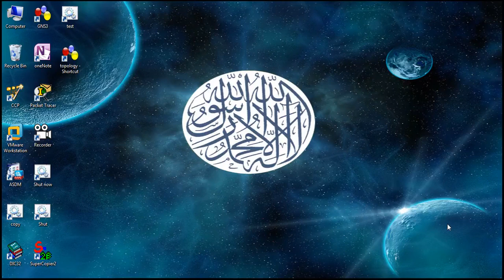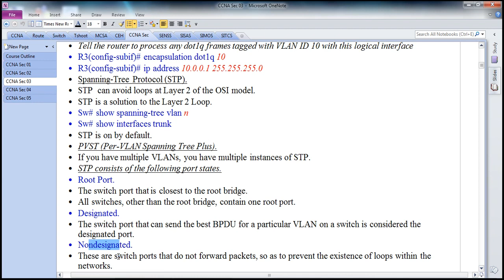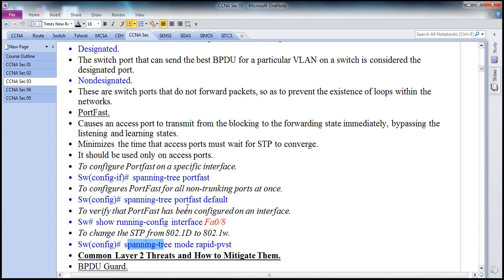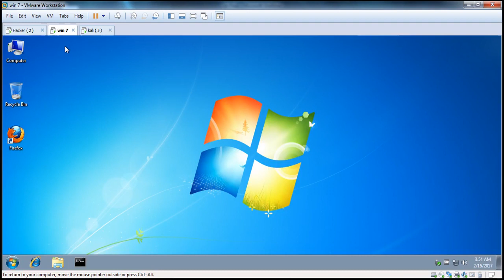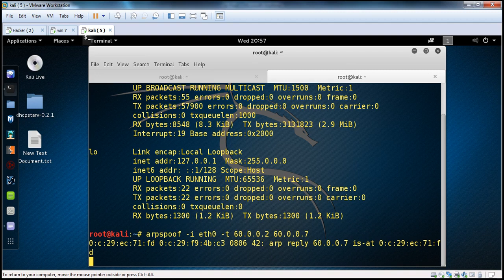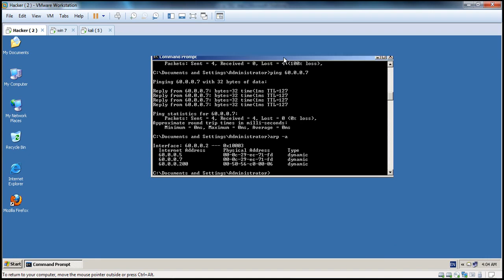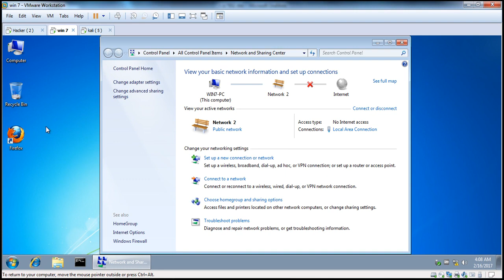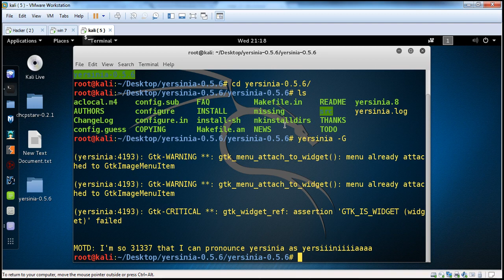11-CCNA Security 210-260 (Layer 2 Attacks) By Eng-Adel Shepl | Arabic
11-CCNA Security 210-260 (Layer 2 Attacks) By Eng-Adel Shepl | Arabic